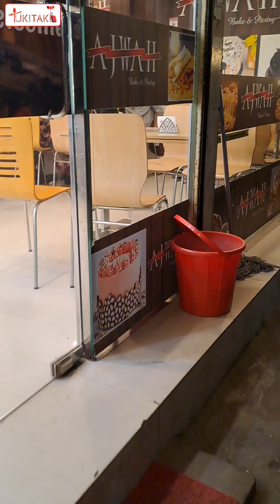আড়ং থেকে শুরু করে ভ্যানপ্লাজা পর্যন্ত অনেককিছু শপিং করে টাকা শেষ l Aarong Shopping Mall l Vlog